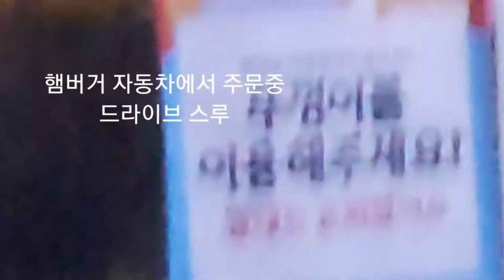드라이브스루 햄버거 야식 1955